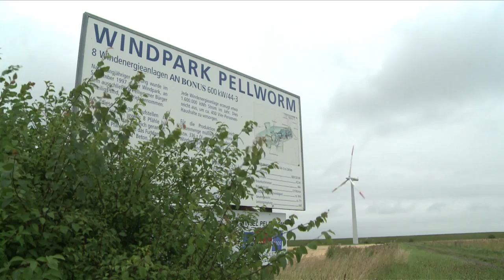Pellworm: Germany's green energy island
Germany made a promise in 2011 to close all of its nuclear power stations by 2022, and the small island of Pellworm in the north sea is serving as an example of how best to implement the plan. It produces all of its own green energy using wind turbines, bio gas and solar panels. Duration: 01:59